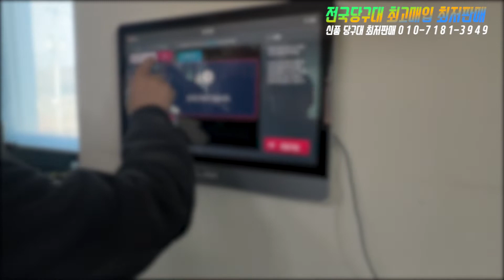함평 마을회관 쳥년회사무실 비바체 국제식대대 납품 (모두가 기분 좋은 하루) 함평 장날 정마담과 함께 나들이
@검색 글로벌당구재료 😘 글코

유투브를 통해 찾아 주셔서 감사합니다 사장님
사업 번창 하시고요
언제나 글코가 응원 하겟습니다 화이팅 !!!

당구대 당구용품 리뷰채널
글로벌당구재료 쇼핑몰 주소

당구대 문의(상담24시)
재료 문의(상담영업시간)

중고 신품 당구대 전문/당구대 수출 전문
전국 창고/회사 실보유 판매
전국 각 지역 기사분 보유/AS 100%

전국 최저가 자신 합니다
각지역별로 1대 부터 뭐든지 문의주세요

편하게들 연락 주세요 ^^

차별화된 납품 프로그램을 느껴보세요

사업자번호 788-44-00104 대표:정세재
사업장위치 광주광역시 서구 천변좌로 94/ 2층
서울 광주 대구 각지역별 창고보유
사업자계좌 기업은행 예금주:글로벌코리아
일반계좌 국민은행 정세재 계좌번호:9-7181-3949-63

자막지원 론박자막